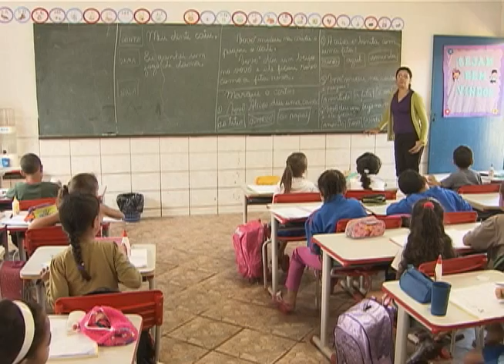Dilma enfatiza prioridade do governo em levar ensino integral às regiões mais pobres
NBR NOTÍCIAS - 20.08.12: Nesta segunda-feira (20), durante o Programa Café com a Presidenta, Dilma explicou o Programa de Ensino Integral que oferece educação em dois turnos em 32 mil escolas públicas de todo o país. Dilma enfatizou que a prioridade é levar o ensino integral para as regiões mais pobres.